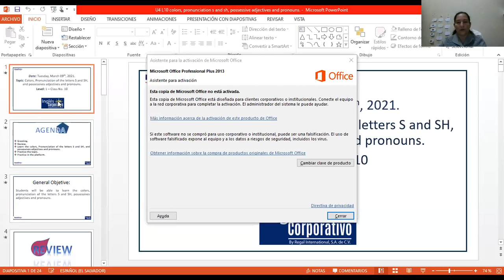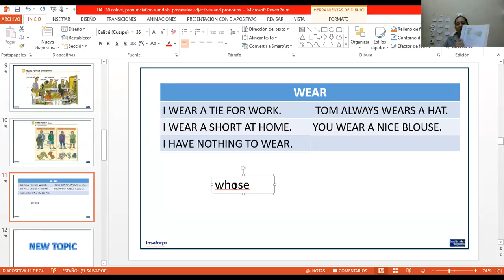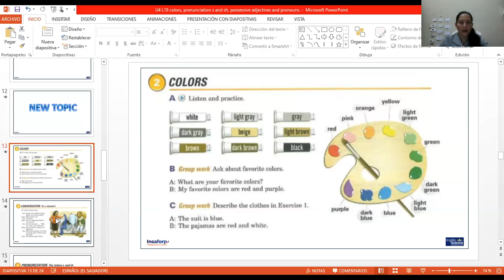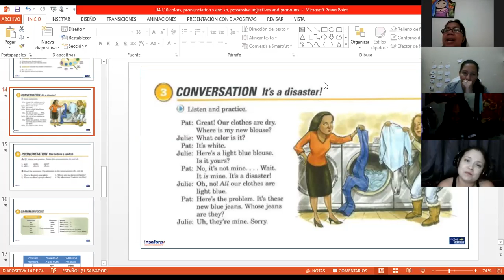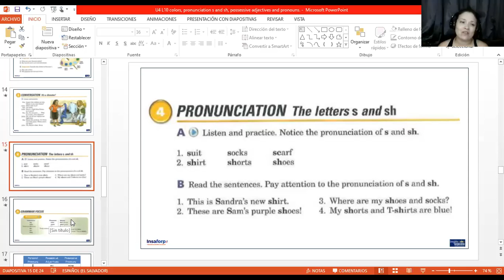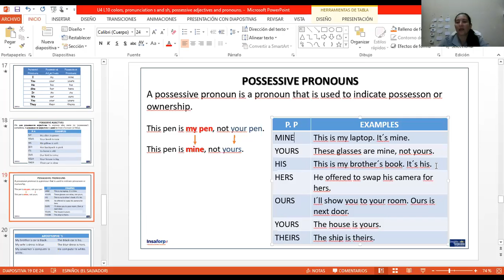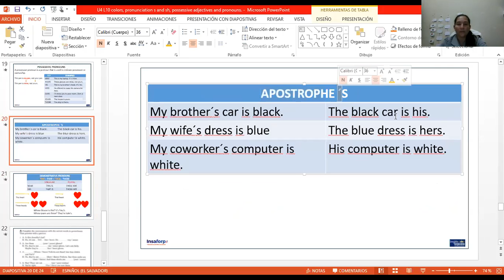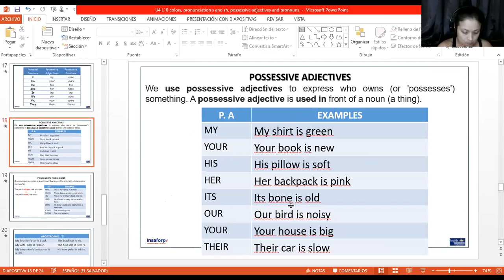Ingles Corporativo-Day 10 the colors, pronunciation s and sh, possessive adjectives and pronouns.